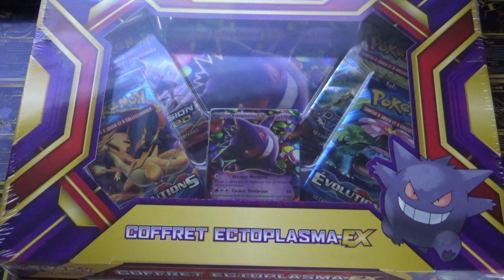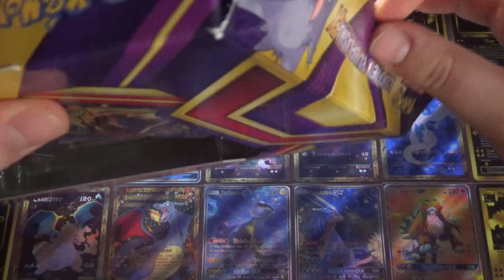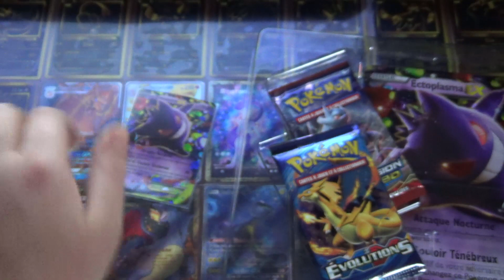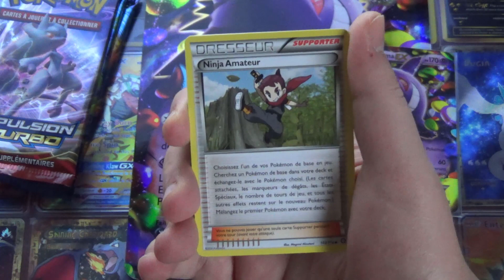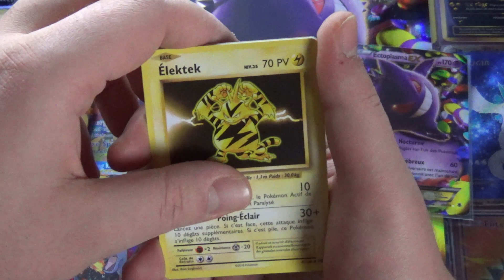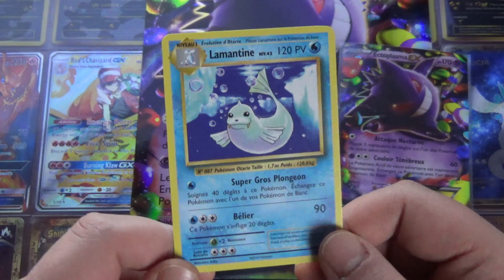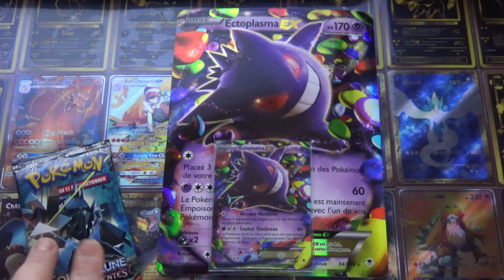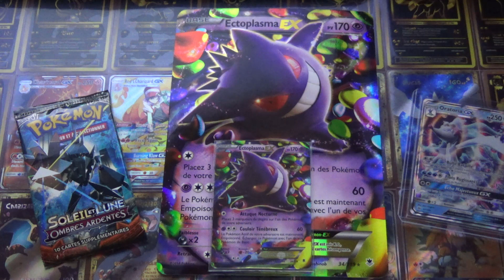1 JOUR 1 COFFRET - N°5 OUVERTURE du COFFRET Pokémon ECTOPLASMA EX 2016 FR + BOOSTER et GX à gagner !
Salut à tous ! On poursuit le 1 JOUR 1 COFFRET, avec l'OUVERTURE du COFFRET Pokémon ECTOPLASMA EX de 2016, en Français. Et l'on n'oublie pas le concours, avec un BOOSTER et une carte GX à gagner ! :D
On pense à dérouler la description ! ;D